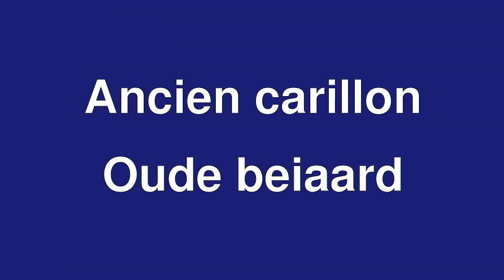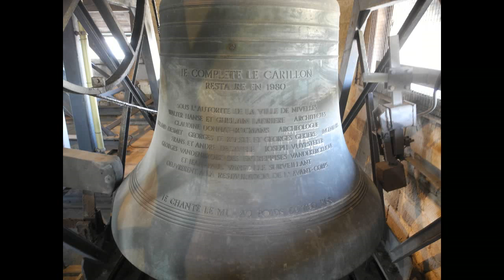Cloches de la collégiale Sainte-Gertrude de Nivelles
Sonnerie des cloches (plénum) de la collégiale Sainte-Gertrude de Nivelles le samedi 4 octobre 2014 pour l'annonce de la procession le lendemain.

Volgelui van de collegiale kerk Sint-Gertrudis van Nijvel op 4 oktober 2014 voor de aankondiging van de processie 's anderendaags.

4 cloches, 4 klokken:
1.  Gertrude,  3200 kg, 1979, Sergeys
2.  Gertrudis, 1933 kg, 1862, Severinus Vanaerschodt
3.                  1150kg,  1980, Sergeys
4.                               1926, Felix Van Aerschodt

si2, do#3, mi3, fa#3  ---  b0, cis1, e1, fis1

Op klokken 1 en 3 staat de naam Sergeys, maar er is onenigheid of ze door Sergeys, Eijsbouts of Paccard gegoten zijn, zie

De klank is niet ideaal.  Helaas, in de klokkenkamer zou de klankopname verzadigd hebben, terwijl er in de betonnen ruimte onder de klokkenkamer en enorme echo was.  De klank hier is een combinatie van een kwaliteitsklankopname vanuit de ruimte onder de klokkenkamer (waar te veel echo was) en de klank van de camera.

Les cloches 1 et 3 mentionnent "Sergeys", mais il y a désaccord si elles ont été coulées par Sergeys, Eijsbouts ou Paccard, voir

Le son n'est pas idéal. Malheureusement, à l'étage des cloches l'enregistrement sonore aurait saturé, alors que à l'étage juste en-dessous il y avait un énorme écho. Le son ici est une combinaison d'un enregistrement sonore de qualité depuis l' étage juste en-dessous des cloches (où il y avait trop d'écho) et le son de la caméra.

Merci à Vincent Duseigne pour l'organisation de la visite et au carillonneur de Nivelles pour l'acces à la tour.